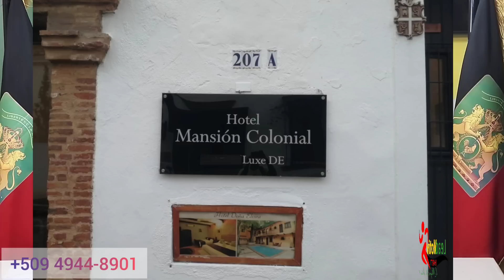LMH.ZEN PETE PI RÈD DOMINIKEN YO MONTRE A KLÈ KE SE DESSALINES KI PAPA YO SOU GWO BOUT ZILE HAYTI A.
NOU KA RELE NOU EPI EKRI NOU SOU WHATSAPP NAN 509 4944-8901.